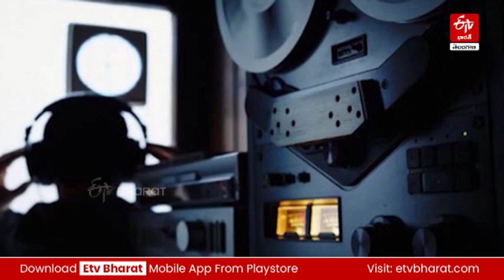ఫోన్‌ ట్యాపింగ్‌ వ్యవహారంలో కీలక వికెట్ ఔట్ - టాస్క్‌ఫోర్స్‌ మాజీ ఓఎస్డీ రాధాకిషన్‌రావు అరెస్ట్‌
ఫోన్‌ ట్యాపింగ్‌ వ్యవహారంలో కీలక పరిణామం చోటుచేసుకుంది. హైదరాబాద్‌ టాస్క్‌ఫోర్స్‌ మాజీ డీసీపీ, ఉద్యోగ విరమణ అనంతరం అక్కడే ఓఎస్డీగా సుదీర్ఘకాలం పనిచేసిన రాధాకిషన్‌రావును పోలీసులు అరెస్ట్‌ చేశారు. గురువారం ఉదయం బంజారాహిల్స్‌ ఠాణాకు వచ్చిన ఆయన్ని వెస్ట్‌జోన్‌ డీసీపీ విజయ్‌కుమార్‌ నేతృత్వంలోని దర్యాప్తు బృందం రాత్రి వరకు విచారించింది. అనంతరం అరెస్ట్‌ చేశారు. ఇవాళ ఆయన్ని కోర్టులో హాజరుపరిచే అవకాశం ఉంది.